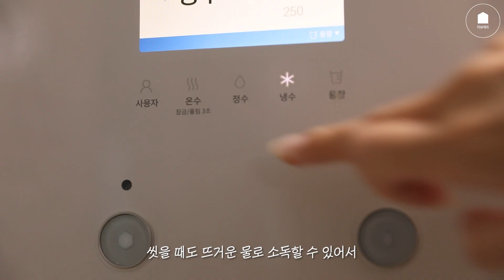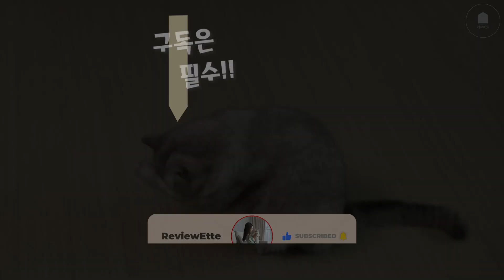만원이하 가성비 주방 잇템! 여러분이 알고있는 가성비템은!?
오늘은 제가 애용하는 주방 꿀템들을 가져와봤어요
여러분들은 주방에서 사용하는 꿀템들 있나요?
댓글로 공유해주세요!

- 보다 알고싶은 제품이 있다면 댓글로 남겨주세요!❤️